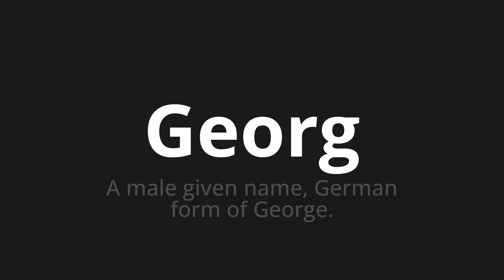How to pronounce Georg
🌍 Learn a new language now Master the Pronunciation of 'Georg WHICH MEANS GEORG' - which means : Male Given Name, German Form of George. 📝 with @HTPronounce 🎓🗣️ - [Your Guide to Portuguese]

Learn to pronounce 'Georg' perfectly in Portuguese with our easy and engaging tutorial by @HTPronounce! 📖📽️ In this comprehensive video, we provide you with native speaker examples 🗣️👂 and phonetic breakdowns 🎵 to ensure you get the pronunciation just right.

How to say Georg in Portuguese